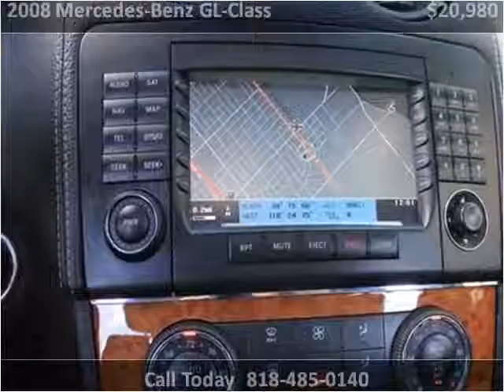2008 Mercedes-Benz GL-Class Used Cars Los Angeles CA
This 2008 Mercedes-Benz GL-Class is available from Blue Rhino Motors.